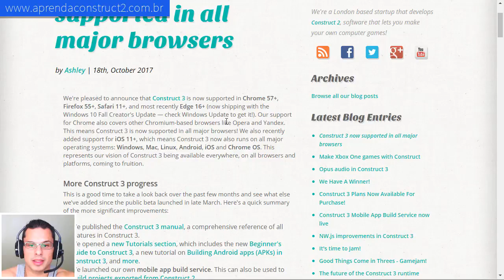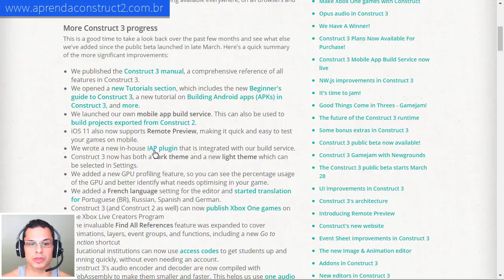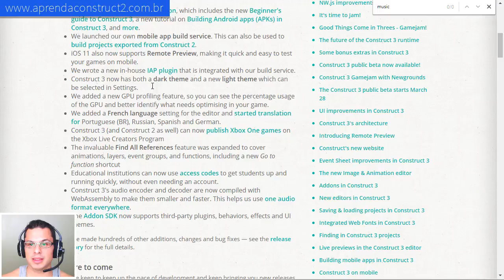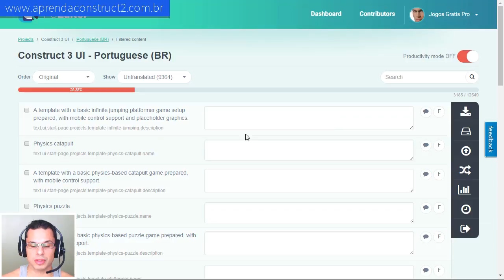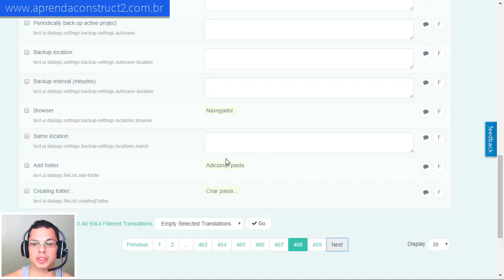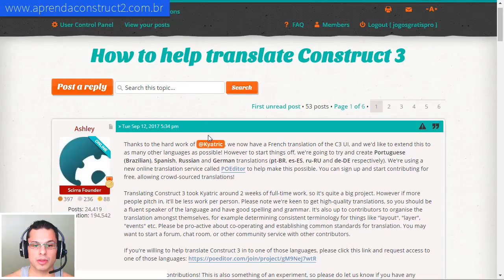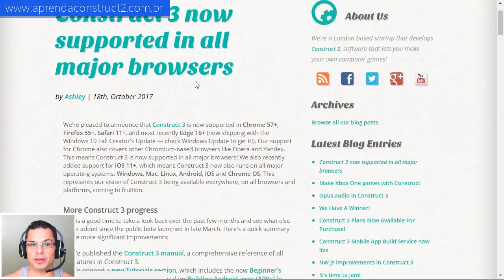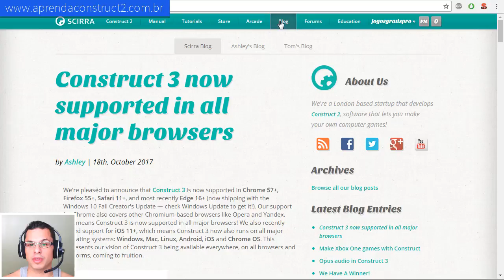Novidades do Construct 3 + Template gratis para os inscritos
Para participar do sorteio basta deixar um comentário dizendo eu quero ganhar ou participar.